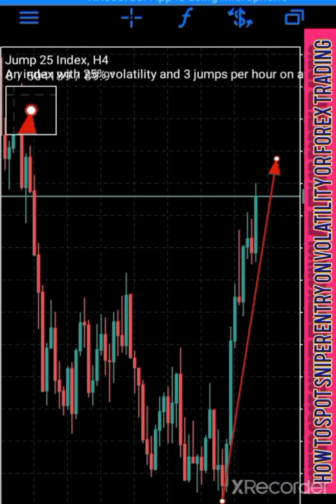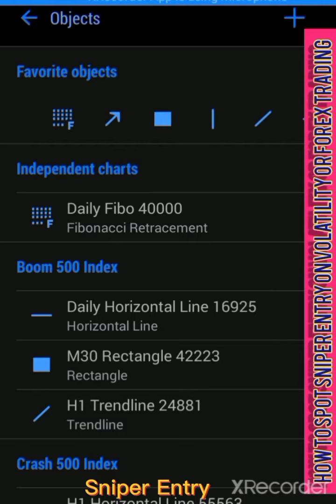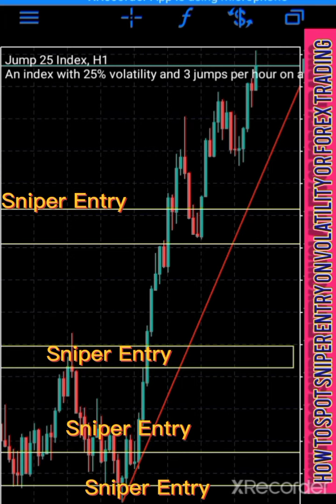How to Scalp Jump 25 | Volatility/Forex Trading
Deriv broker Trade 24/7 365 days even on weekends

Minimum deposit is $10 usd
Trade Volatility 75,vix100,BOOM and CRASH step index FOREX CURRENCIES ,Gold, Nasdaq nd more than 20 indices to trade, best leverages, NO VERIFICATION NEEDED TO START TRADING

To Register click this link

Steps to create a forex trading account

2. Sign up using your email.
3. Confirm email adresss by opening a message sent to your email.
4.Create new virtual account(DEMO) and upgrade it to the real account
5. Fill in the details and add a real synthetic account
6. Deposit under Cashier & start trading.

Advantages of broker Deriv
1. affordable minimum deposit of $10.
~you trade 24/7 from Monday to Sunday
~ variety of instruments to trade i.e volatility6 indices, Jump indices,range breaks, Crash and booms.
~ low spreads and not affected by news
~ deposit using Skrill, Visa, airtm, Bitcoin,fasapay & many more deposit options according to your country.
Start trading there's no need of documents verification.

~You can withdraw up-to $10 000usd with an unverified account
THE WITHDRAWALS are processed and paid within 24 hours

Want to Start Trading Today Sign-up here...

Want to start cryptocurrency trading career?

Signup here